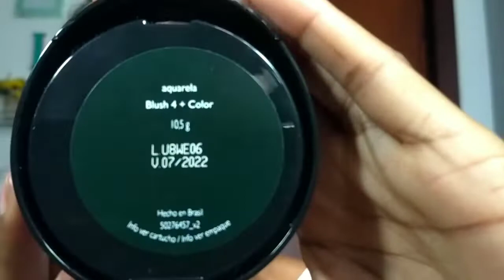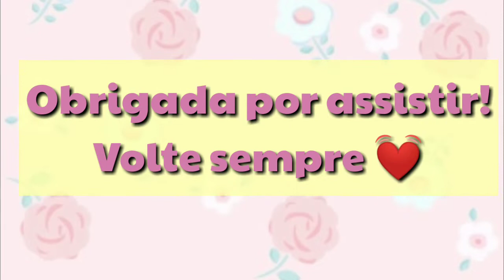Make CLEAN Verão - Natura✨